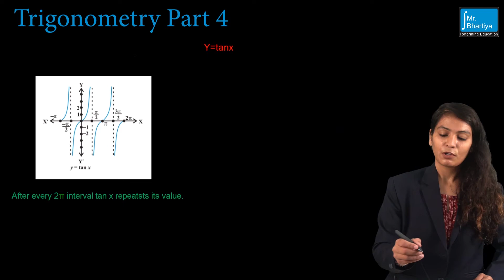E-learning App For Class 11th (Maths) | Mr.Bhartiya E-learning App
Download Mr.Bhartiya E-learning App which brings online courses for classes  9th, 10, 11th &12th (Science & Commerce).

1.Get Subscription only @ 2000Rs for One Year.
2.Get access to 10000+ video for 24*7.
3.Video Lecture from top Faculty in India
4.You can download your favorite subject topic video & access on offline mode